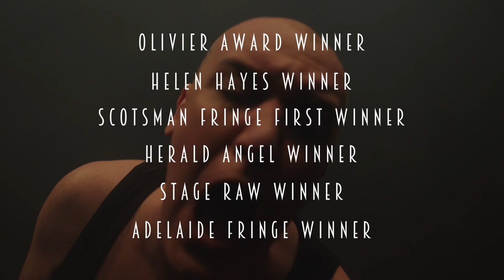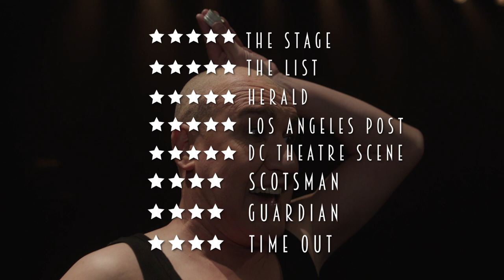Fishamble: The New Play Company Presents "SILENT" by Patrick Kinevane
Homeless McGoldrig once had splendid things. But he has lost it all – including his mind. He now dives into the wonderful wounds of his past through the romantic world of Rudolph Valentino. Dare to laugh at despair and gasp at redemption in this brave, bleak, beautiful production.

"Silent"
Written and performed by Pat Kinevane
Directed by Jim Culleton
Sound Design & Composition by Denis Clohessy
Costume Stylist Catherine Condell
Choreography Adviser Emma O’Kane
Dramaturg Gavin Kostick
Produced by Eva Scanlan